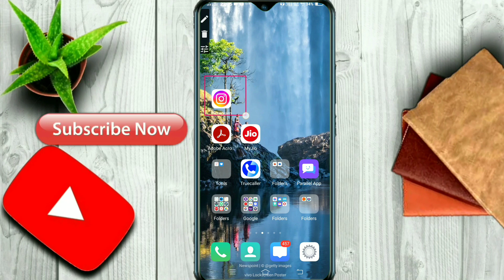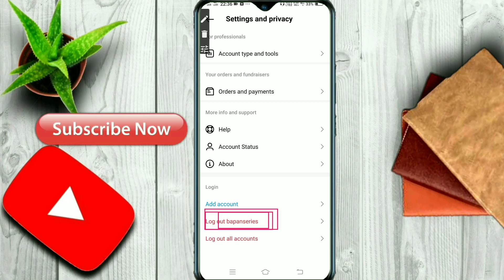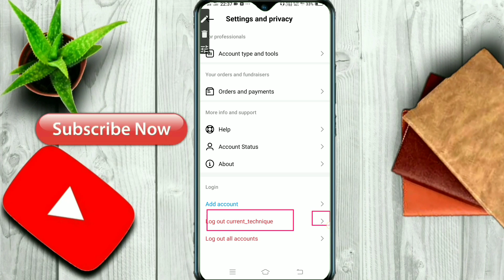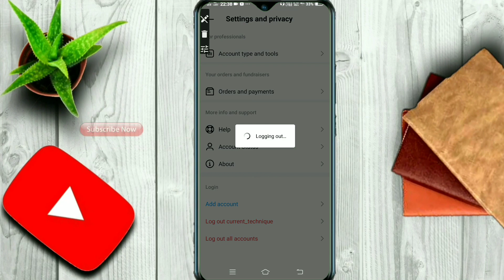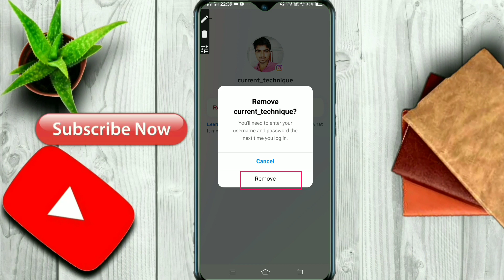How to logout and remove instagram account | Instagram id logout kaise kare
In this video learn How to logout and remove instagram account | Instagram id logout kaise kare |

Green Screen:-

Mobile tripod:-

My Laptop:-

My Mobile:-